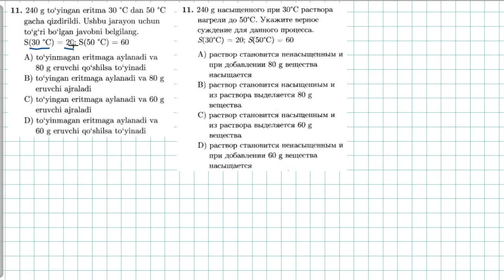Eritmalar 11-test. растворы 11-тест.